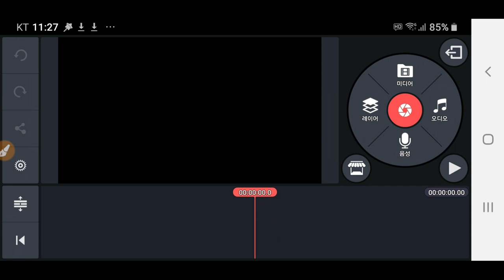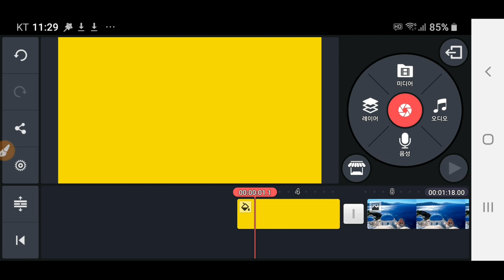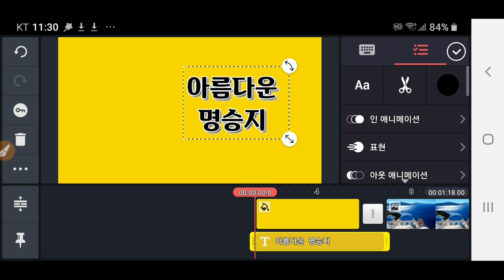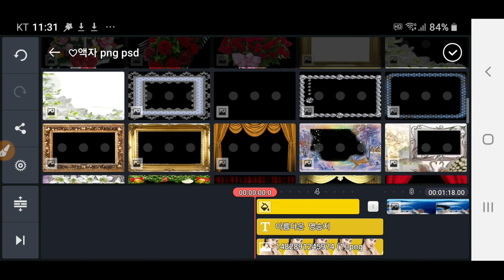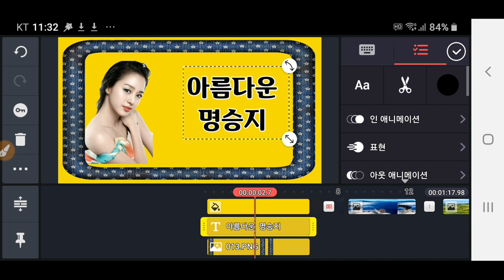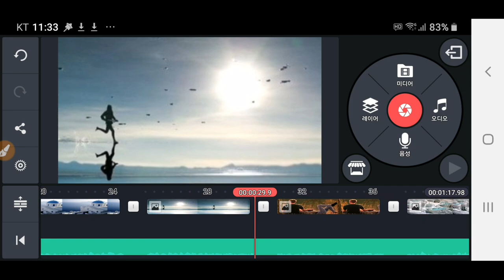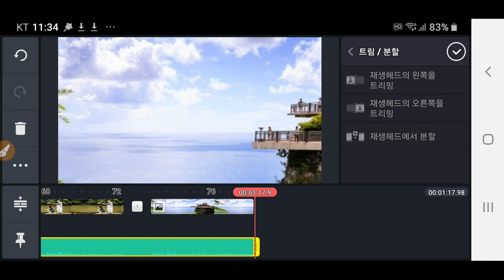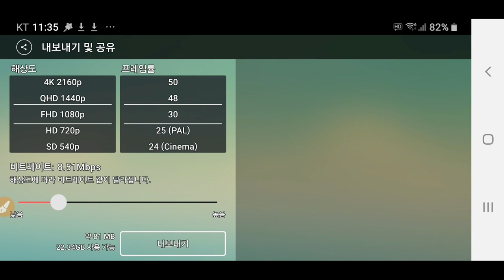Kinemaster 왕초보 강좌, 사진편집 글자입력 장면전환 출력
키네마스터 초보자를 위한 강좌 Kinemaster 에서 사진으로 동영상을
간단하게 제작하는 방법, 스마트폰 동영상제작 실비 개인지도 합니다 석송연락처 카톡 아이디 hail2u